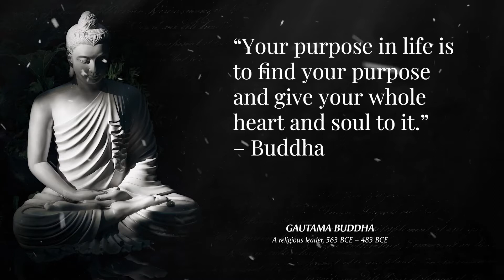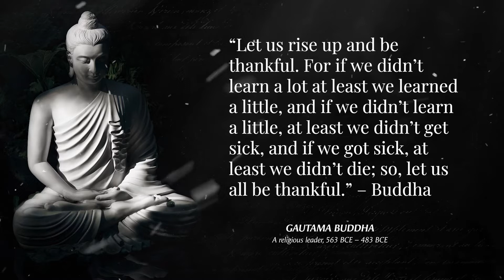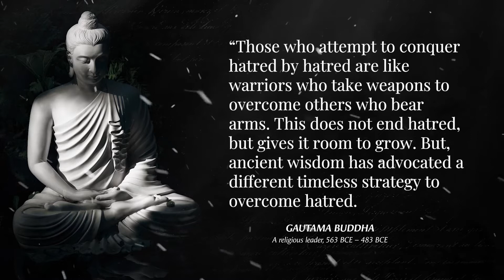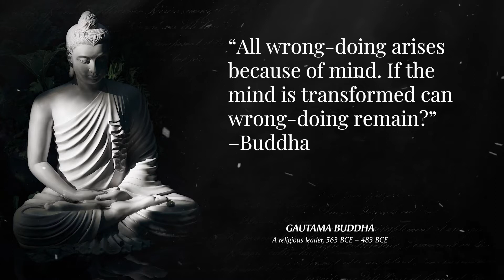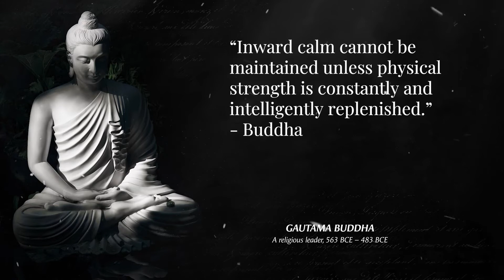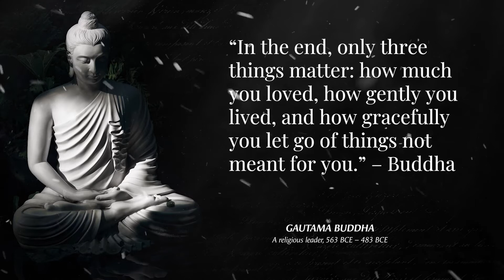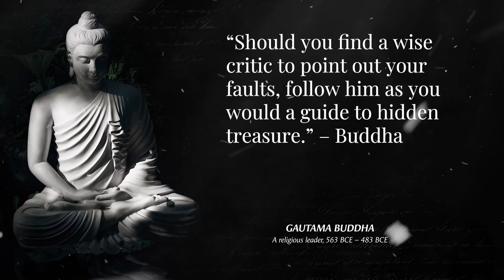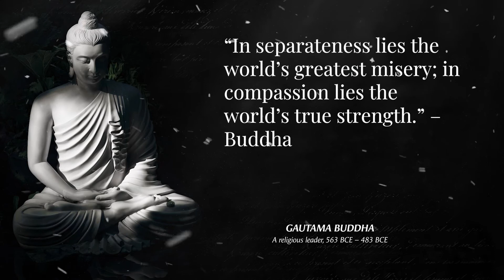TOP Buddha Quotes About Life